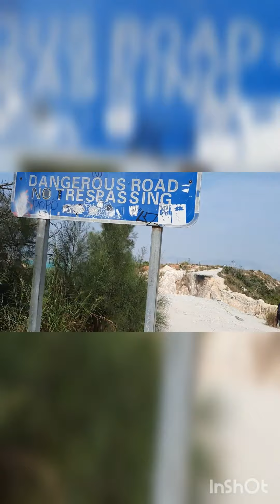PorLoshan the mini grand canyon of hongkong#pineaplehill PorLoShan grand canyon#hongkong